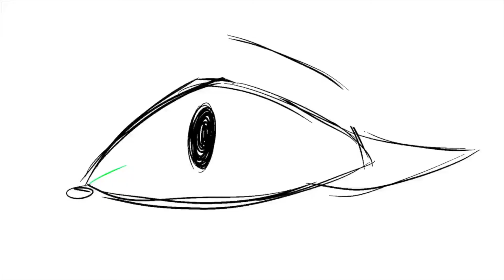SkyClan MAP - What About Us - Part 3 REDO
The original part is not on YT.